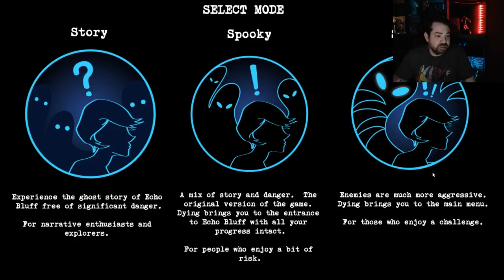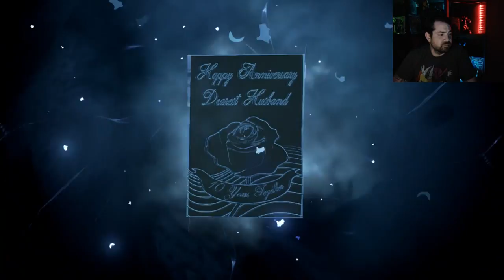I have SONAR!!! Perception Part 1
Welcome to yet another video! Today we are playing a game called Perception, where the protagonist is blind and you have to figure out whats real and whats not.

Wanna see what shady does when he’s not gaming?
Instagram.com/sticky_note_sketches

Tell me what you want to see me play on Twitter @twitter.com/shadyspidey

More content to come daily